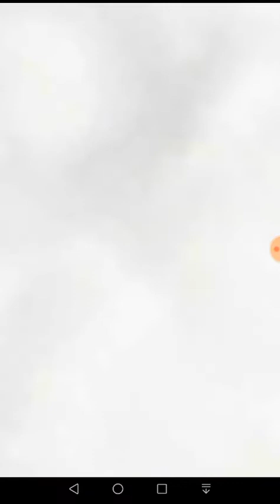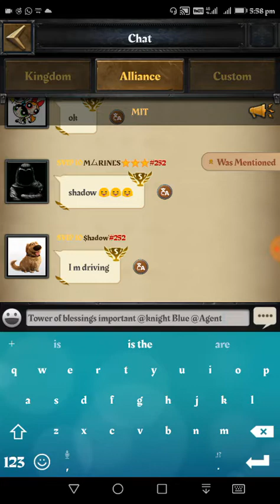World cup going calvary buffs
Preparation cok world cup